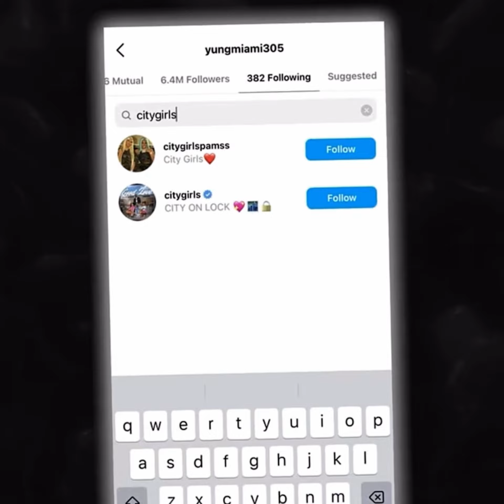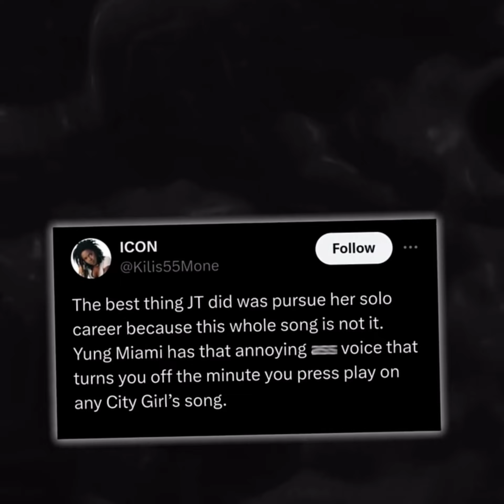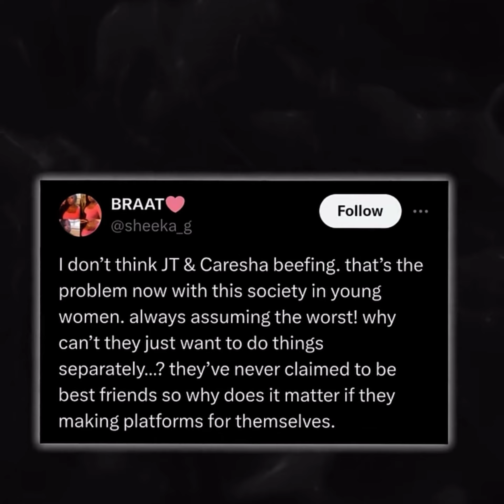Jt and Yung Miami ends friendship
In this exclusive YouTube video, get the inside scoop on the confirmed end of the friendship between JT and Yung Miami. Join us as we delve into the details of what led to this surprising turn of events and explore the implications for the future. Don't miss out on this revealing insight into the dynamic between these two talented artists. If you're a fan of City Girls, you won't want to miss this!